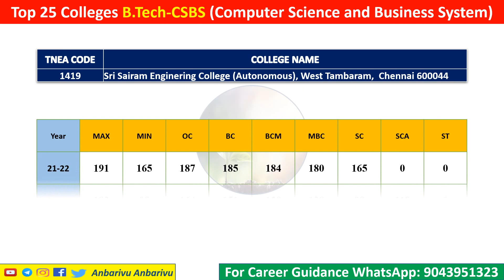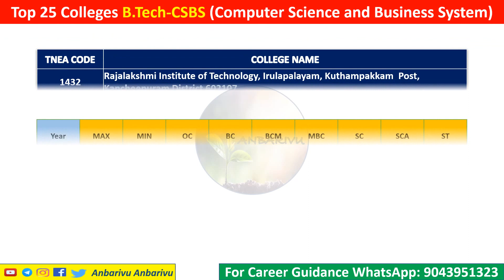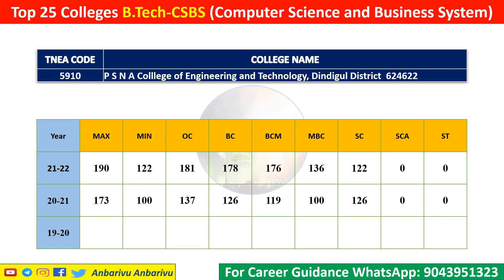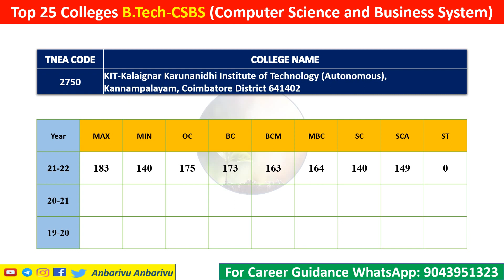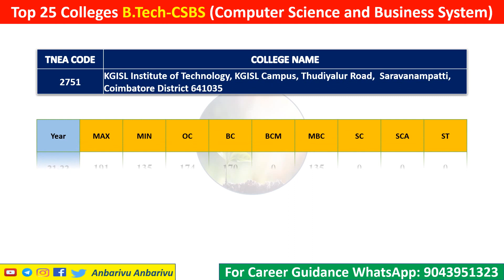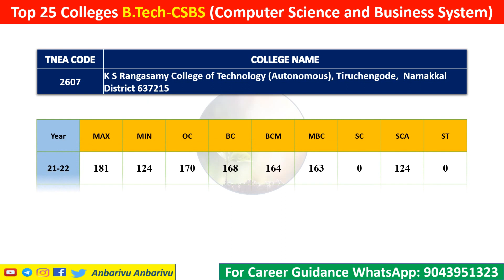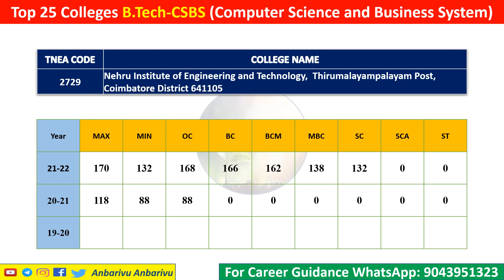Top 25 Colleges B Tech CSBS Computer Science and Business System